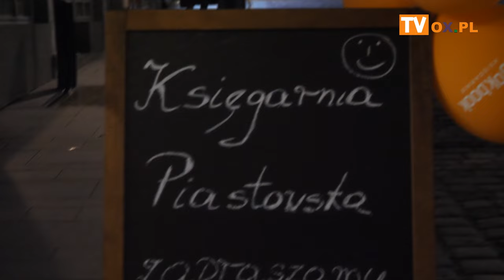Wieczorek muzyczny (poezji śpiewanej) w wykonaniu Jakuba Wojciechowskiego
W piątek (15.03) w Cieszynie przy ul. Głebokiej 28 miało miejsce oficjalne otwarcie Księgarni Piastowskiej w ramach, którego to wydarzenia odbył się wieczorek muzyczny (poezji śpiewanej) w wykonaniu Jakuba Wojciechowskiego, muzyka z Krakowa. Zapraszamy do obejrzenia fragmentu z koncertu.